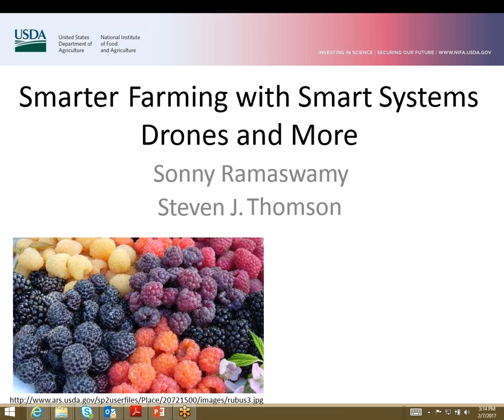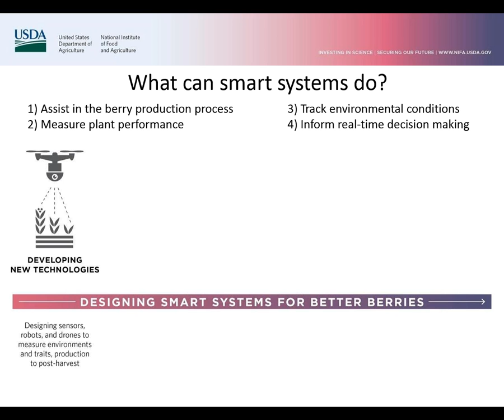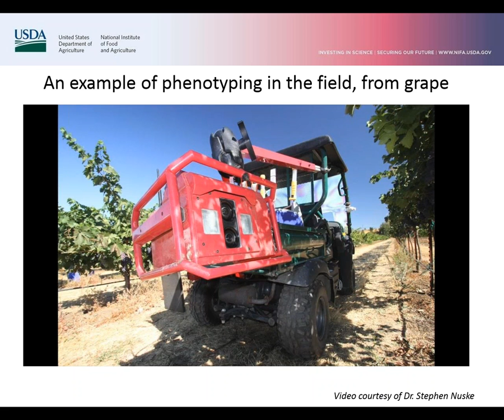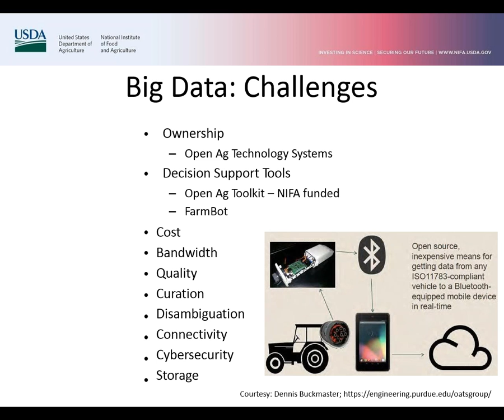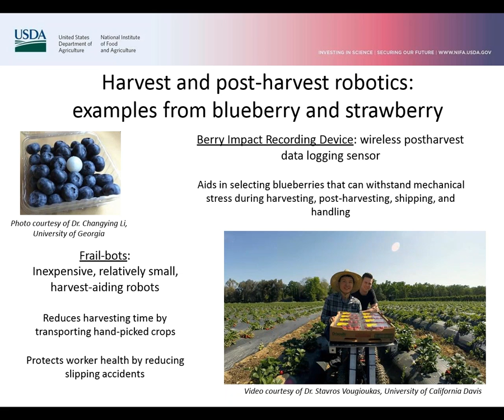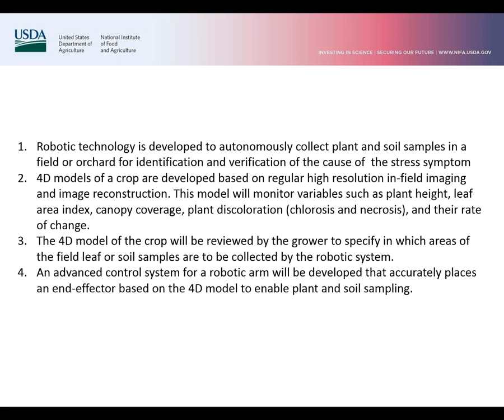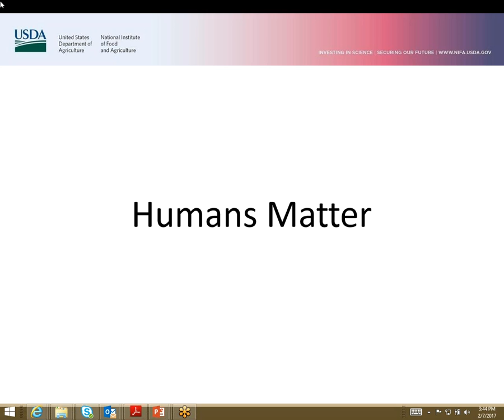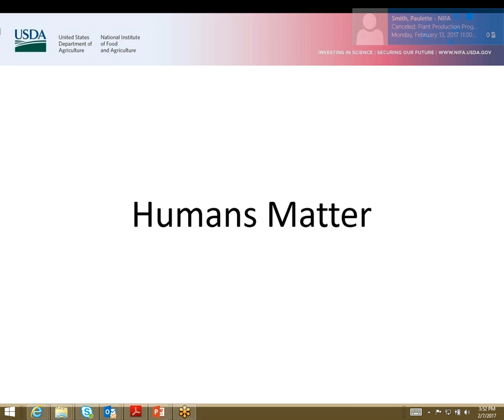Steven James Thomson: Smarter Farming with Smart Systems Drones and More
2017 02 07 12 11 Ag & Climate Telecon.
Dr. Thomson serves as National Program Leader for projects and programs that focus on engineering processes that improve systems relevant to agriculture. He supports research, education, and extension activities in these areas. Dr. Thomson has background in aerial application of crop protection materials, irrigation management, crop modeling, decision support systems, sensor systems and electronics, remote sensing, unmanned aerial systems, and general precision ag. technologies and has worked in research, extension, and instruction as faculty member at Virginia Tech and as Research Lead Scientist with the USDA ARS. He engages Universities, other federal agencies, and industry to provide national leadership in Capacity and Competitive Grant programs.